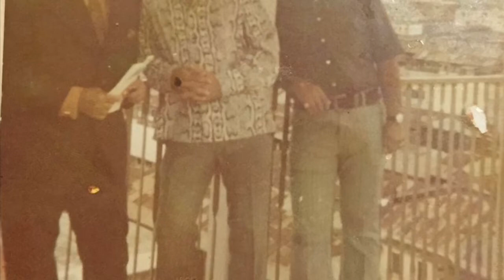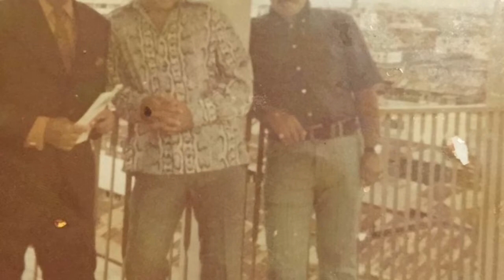Cuero Na’ Ma’ / Sammy El Rolo Gonzalez Con Tommy Olivencia y Su Orquesta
Title: Cuero Na' Ma'
Artist: Sammy El Rolo Gonzalez Con Tommy Olivencia y Su Orquesta
Composer: Tito Puente
Production: Tommy Olivencia y Su Orquesta Cueros...Salsa y Sentimiento
1971, Inca Records SLP 1018

Tommy Olivencia-Director & Trompeta
Agustín Antomattei-Trompeta
Luis Café Nieves-Trompeta
Rafy Ocasio-Alto Sax
Carlos Montalvo-Tenor Sax
Frank Revilla-Piano
Rubén Lopez-Bajo
Osvaldo Maysonet Gallego-Conga
Endel Dueño-Timbal
Jose Papi Fuentes-Bongo
Paquito Guzmán, Sammy El Rolo González & Tommy Olivencia-Coros

Salsa Artist Booking Entertainment Group

Rafael "Sammy González nació el 18 de octubre de 1945 en Santurce, Puerto Rico. Fue criado en el Barrio Sabana Seca de Toa Baja donde reside actualmente.
En el año 1955 surge su nombre artístico de Sammy ya que junto a sus amigos de infancia jugaban y tocaban en latas y cubos las canciones del Combo de Rafael Cortijo con Ismael Rivera, agrupación que estaba súper pegada en esa época. Un día Sammy llego como de costumbre a comenzar la rumba y como todos sus amigos querían ser Ismael Rivera, él para colarse dijo: “pues yo soy Sammy Ayala” quien era el bolerista del grupo de Cortijo.
 Su carrera profesional comenzó en el año 1959, con tan solo 14 años, con los Continental Boys del gran trompetista Cheito Novena. En el 1964 perteneció a la Orquesta del Maestro Mario Ortiz y su All Star Band, la mejor orquesta de Puerto Rico para esa época. En 1965 estuvo con el Combo Moderno de Freddie Miranda, uno de los actuales integrantes del Gran Combo de Puerto Rico, donde grabo sus primeras 2 producciones donde obtuvo los éxitos Con las Manos Arriba, Que Jelengue y Trucutu. También participo con Rafael Cortijo y su Bonche y Roberto Valdez y los Trotamundos. En 1967 grabo con Chacón y sus Batiritmicos donde compartió con músicos como Luis “Perico” Ortiz, Reinaldo Jorge y Wilfredo de la Torre. En 1968 Sammy perteneció a la Orquesta del Maestro Bobby Valentín.
 De la Orquesta de Valentín en Sammy sale en 1969 y entra a sustituir al gran sonero Puertorriqueño Chamaco Ramírez en la Primerísima Orquesta del Maestro Ángel Tomas “Tommy Olivencia. Con la Primerísima de Tommy Sammy grabo 4 producciones donde tuvo grandes éxitos como Fiesta de Soneros, La Ramera, Debate, Cuero Na Ma, y Que Viva la Paz entre otros. De ahí paso en 1973 a Roberto Roena y su Apollo Sound donde obtiene grandes éxitos como Cui Cui, Avísale a mi Contrario, El que se Fue, Traición (Disco de Oro), Parece Mentira, En mi Rosales, Es que Estas Enamorada, Herencia Rumbera, Que me Castigue Dios, Fea, La Hija de la Vecina, Me la Fugue a la Candela, No lo Corras, Rico Guaguancó y Mañana es Domingo.
Del Apollo Sound sale en 1977 y entra nuevamente a la Orquesta de Bobby Valentín a sustituir al Sonero del Pueblo Marvin Santiago. Con Bobby estuvo por espacio de 6 meses hasta que decide formar su Orquesta Los Torbellinos en el 1978. Con su propia Orquesta Sammy tuvo éxitos como Carolina, La Bikina, Donde tu Iras, Estoy a tu Orden, Aquella Noche, Mi Sueño, Búscame, Magia y Fantasía, Honra y Cultura, Madrigal, Quiero Dormir Cansado y Como No Creer en Dios entre otros. En 1985 Sammy graba nuevamente junto a Roberto Roena y su Apollo Sound donde nuevamente obtiene éxito con el tema Debes Callar. Ya en la década de los 90 Sammy toma rumbo a New York para tomar parte de la Orquesta de su hijo el Trompetista Richie González y su Salsa Machine donde grabo una producción musical. También en el año 1979 Sammy grabo con la Puerto Rico All Star en la Producción Homenaje al Mesías donde interpreto el tema Bomba de Corazón. En el año 2011 Sammy grabo con Jesús Cepeda y su Grupo ABC la producción De la Raíz a la Salsa donde interpreto los éxitos musicales de Rafael Cortijo y Ismael Rivera. En el año 2013, Sammy grabo con la Orquesta Abran Paso, en la producción Back To The 70s, donde interpreto el tema Si Yo Pudiera Andar junto al Sonero de Peso Completo Pedro Brull.
A lo largo de su carrera musical Sammy ha viajado a países alrededor del mundo como: España, África, Colombia, Panamá, Venezuela, México, Islas Vírgenes, Chicago, Philadelphia, New York, Los Ángeles, California, Bogotá, Perú, Miami entre otros.
Actualmente Sammy está lazando en formato digital las recopilaciones La Leyenda Volumen 1 y La Leyenda Volumen 2, producciones que incluyen varios de sus éxitos con su Orquesta Los Torbellinos y como solista. Ademas recientemente lanzo los sencillos Cartas Marcadas con la Orquesta de Richie Gonzalez y De Cabeza con Nestor Freytes y la Orquesta En Dos Tiempos.